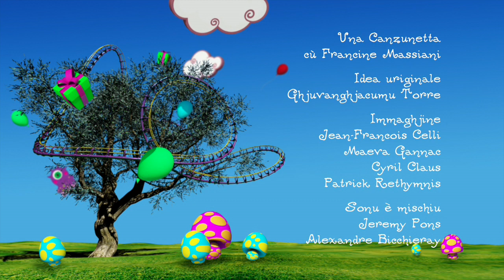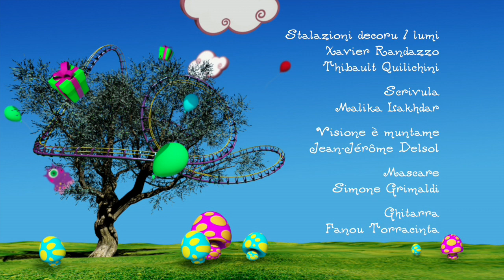Una Canzunetta - U Celu di balagna